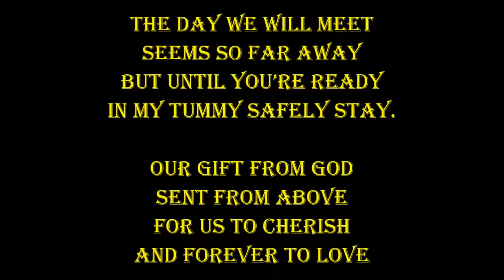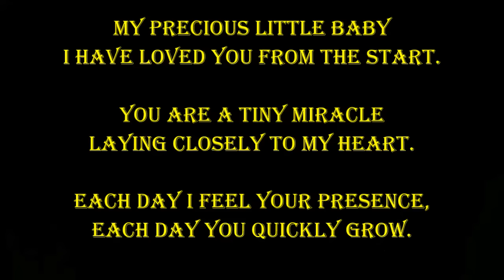ßlå¢ký104 - Sarah's Ultrasound July 01 2015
Today we saw
Our first glimpse of you
A little piece of heaven
Our dream come true.

The day we will meet
Seems so far away
But until you’re ready
In my tummy safely stay.

Our gift from God
Sent from above
For us to cherish
And forever to love.

My precious little baby
I have loved you from the start.
You are a tiny miracle
laying closely to my heart.

Each day I feel your presence,
each day you quickly grow.
Each day your heart beats softly,
as only I could know.

So I'll keep this in a special place,
and remember each year through,
of this very special time of life,
the months I carried you.